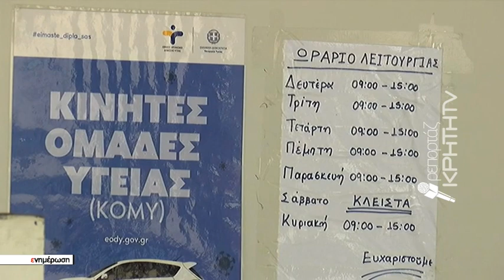Ο γολγοθάς των εργαζομένων στα κλιμάκια του ΕΟΔΥ στην μάχη κατά της πανδημίας